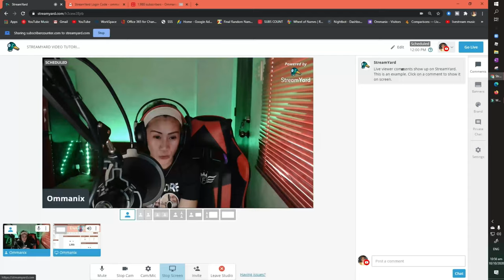MINI HOUSE TOUR - BEFORE RENOVATION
Go and connect with my members below. Wag kalimutan mag iwan ng bakas.

FLAMING RED VIP MEMBERS:
@Claj Squad
@EM AND ENZ
@MHEL AND TEEJAY
@Rachel Malaysia

GOLD VIP MEMBERS:

@VCMTB Pinoy ito
@CLAJ Squad
@Jma D Florida
@Pinay Morena USA
@Get Your Hands On Board
@LeveLynn Vlog
@Melissa Chang in France
@social butterfly vlog
@MTB VIRUS
@Nova's Kitchen
@Moon Yvonne
@Jholenzki Vlog
@Hernelyn Minguito
@Ponie Famat
@Kusina Ni MissKiPap
@The Mask Tropa
@Ramel Cumigad
@Auntie Weng in Miami

RAINBOW VIP MEMBERS:

@Bong Occeña Tv Official
@NessaMarie's Channel
@Jarren Abalan
@Joanadil17 Channel

RED VIP MEMBERS:
@Anthony Tesoro
@RON'S LATTE ART
@Mhuffy Quintero
@Rose76D TV

BLACK VIP MEMBERS:
@Pinay Rancher in Texas
@Jamila dez channel
@Bea Muslimah
@Pinay Morena USA
@Tisha Acuna
@Chef Franco and Everything

WHITE VIP MEMBERS:
@The FamAlmonte
@Meden Vlog
@KA TROPA GAMING TV
@Madam Etzetera
@Leoni bhe
@bhe vlog
@Life of Jeen Grey
@Jhut Sel
@Mhy Tililing
@Domingo May Quimbo
@Janice B
@aLthea RyLai
@Elchezer Life in COLORADO
@Resty Paul
@RanRan Channel
@Inday Goldy
@Esika Yow
@LTD TRAVEL VLOG
@psyche Gonzales
@ROMA RIZ
@Kaka's Channel
@CapTain Macoy
@Pilipina in Sweden
@Lakwatcherong Chef Jehan
@Amazing DM World
@Jade's Vlog
@Jerlyn Condes
@Mac Crie
@I am Juvai

Let me know down below what other Vlogs you would like to see :)